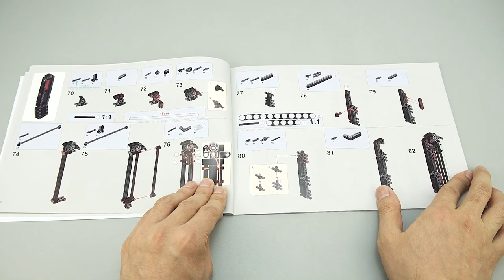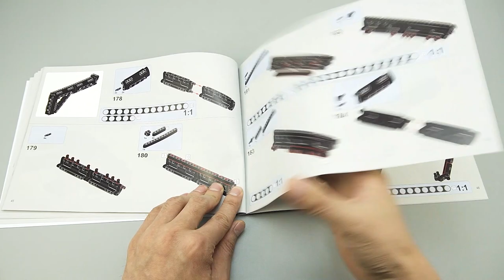Lego Gun: Mp5 Automatic shooting Block Gun Unbox & Build | Unofficial Lego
Brand: MouldKing
NO.: 14001
Name: Mp5 Automatic shooting Block Gun
PCS: 783+